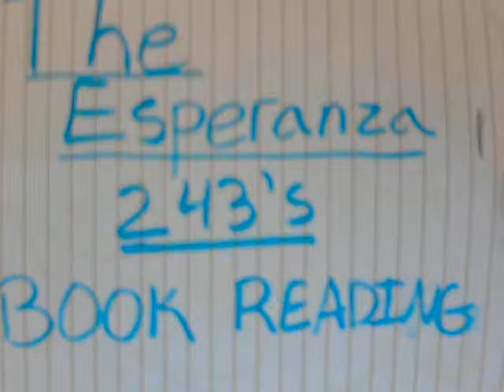100th Video/Book Reading Intro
Celebrate! ^_^ This is officially my 100th video. If my channel doesn't say, it's because one of my uploads is listed private, not public.